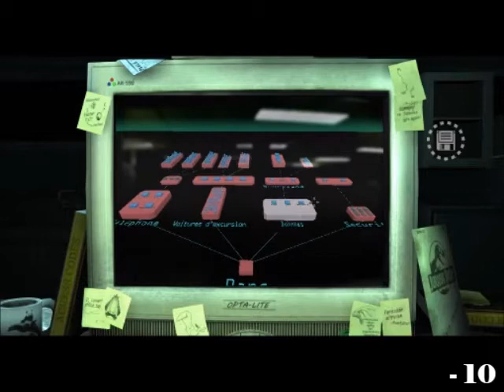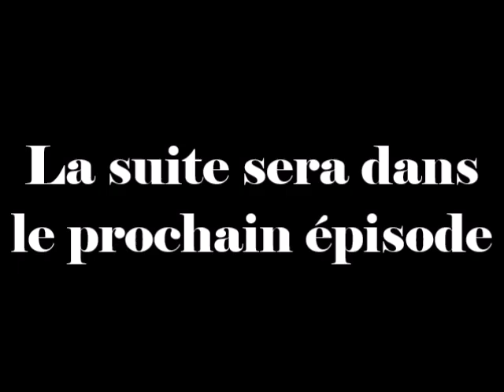Jurassic Park: The Game / Episode 1: L'intrus (partie 2)